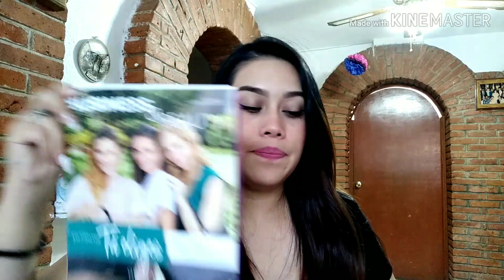Unboxing C6 Oriflame 2020